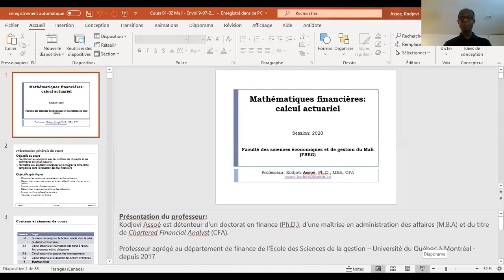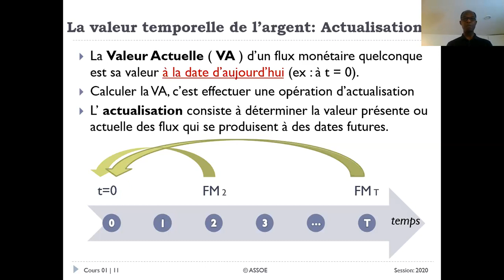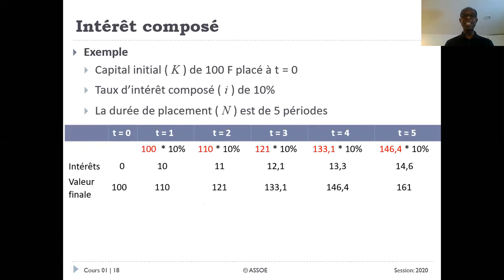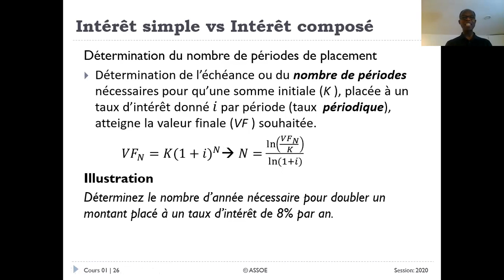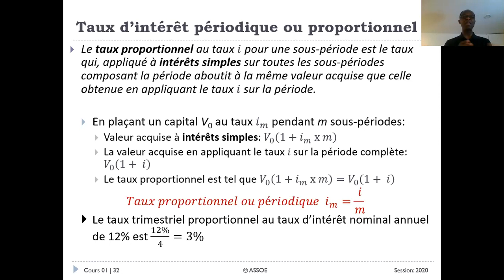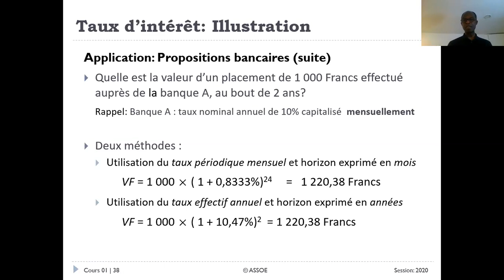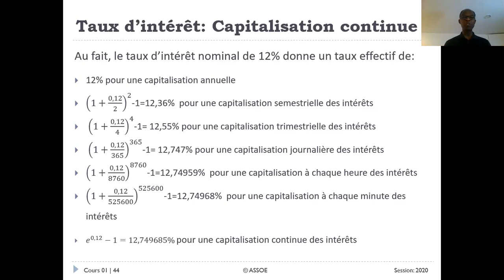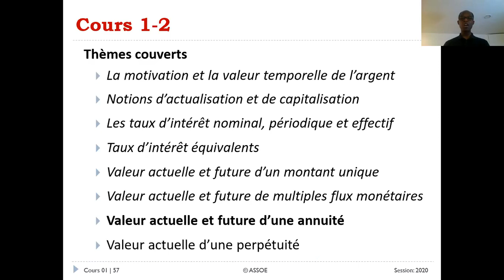Mathématiques financières - Calcul actuariel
Cours FSEG
Séance 1-2